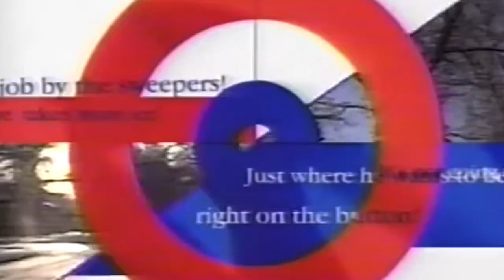A message from mom to Team Jennifer Jones | That Curling Show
Jennifer Jones' mom Carol joins the show to reminisce about some past Olympic experiences, how she’s balancing grandma duties and cheering on her daughter and her relationship with fellow Team Canada curler, Kaitlyn Lawes’ mother, Cheryl.